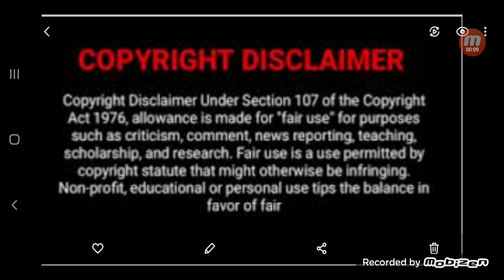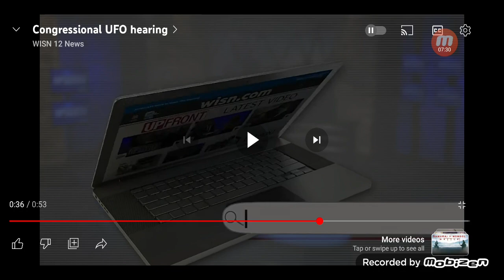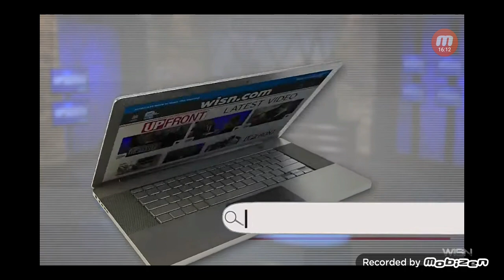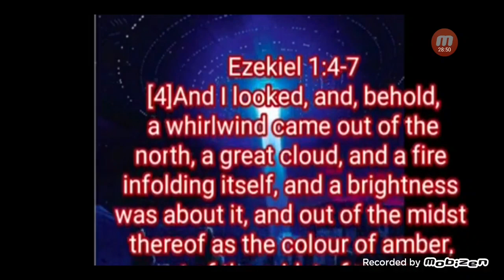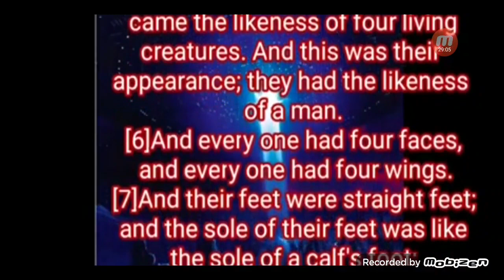E ready to roll out his Agenda: Lies to Control Narrative of Angels & to Fight Prophecy🛸🛸🛸